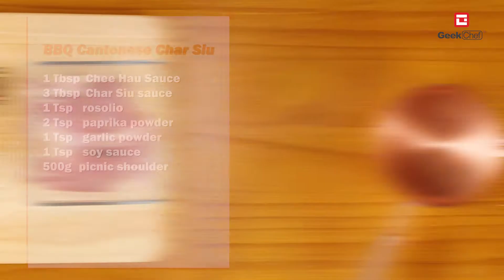BBQ Cantonese Char Siu,Air-Fry Recipes Geek Chef Top Best Air Fryer Toaster Oven in2021,Easy Recipes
Our Recipes Are Made With Geek Chef Air Fryer Oven！
Brings You The Best Recipes That You Can Easily Recreate!
Oil-Degreasing,Oil-Free!
Geekchef Airfryeroven,Both An Air Fryer & An Toaster Oven,
24qt Just Enough!
Geekchef,Larger Air Fryer Improvement,
Replace Your Air Fryer!
Buyer's Guide, Check Out On Amazon

-One Air Fryer Prepares Most Delicious Nourishment For You And Your Family. 7 Cooking Capacities Can Be Happy With Only One Knob,The Air Fryer Will Deal With The Projects.

-You Can Change The Time And Temperature Esteem Relies Upon Your Taste. Regardless Of Whether Fries Or Frittata, Every One Of Your Suppers, Sides, And Sweets Are Fit To Be Singed And Cooked.

-This Unbelievable Air Fryer Broiler Not Exclusively Can Sear, Yet Additionally Barbecue, Cook, Heat, Grill, Pan Sear, Defrost And Dry Out. With Triple Cooking Force And Infrared Warmth, Super Air And A 360° Pivoting Framework, The Supper Will Be Prepared Quick And Comes Out Delicious!

WHAT SETTLES ON THIS ITEM A MORE ASTUTE DECISION?

Number 1. Family size & Space saving plan: 24QT,3 rack levels permit you to get ready family-sized amounts for up to 10 individuals immediately, or control how quick and fresh your food prepares. With a minimized and smooth plan this air fryer broiler can be set on your ledge or put away when not being used.

Number 2. Healthy,Fast,Powerful: ETL recorded for safety,1700W engine serves to productively prepare food in the most advantageous manner conceivable by cutting over 85% of fats, while an included heating plate additionally goes about as a dribble plate to get any overabundance oil. Key Product Features.

Number 3. Flexible 7 Modes savvy Cake/Chicken/Fish/Pizza/Steak/Toast/Wings/Cookie/Defrost/Skewer/Vegetables/French Fries/keep Warm. The typhoon hot air course innovation make your food equally prepared to accomplish a fresh and delightful flavor Toaster Oven. It likewise changes the flavor of the food as per your own taste.

Number 4. Extending Cooking Options: Come with 4 extra accessories:1 Baking container to prepare the chicken or roast,1 Airfryer Basket to Fried French fries, 1 Oven Rack to Bake chicken wings and toast or dried fruit,1 trickle plate that gets fat and oil,this air fryer can make more prospects which means you're ready to cook more sorts delectable with the formula.

THUS CONSIDERABLY MORE,SEARCHES RELATED TO…

Geek Chef Top Best Air Fryer Toaster Oven Combo in 2021 Review Test Show Recipes Countertop Convection Oven for Home Kitchen,6 Slice,24QT, Air-Fry,Roast, Bake,Toaster,Grill,Snack Foodie,With Easy Recipes
1. Geek Chef Air Fryer
2. Geek Chef Toaster Oven
3. Geek Chef Air Fryer Toaster Oven Review
4. Geek Chef Air Fryer Toaster Oven 6 Slice 24QT
5. Geek Chef Air Fryer Convection Airfryer Countertop Oven
6. Geek Chef Air Fryer Toaster Oven, 6 Slice 24QT Convection Airfryer Countertop Oven, Roast, Bake Review
7. Geek Chef Air Fryer Toaster Oven 6 Slice 24QT Convection Airfryer Countertop Oven Roast Bake
8. Geek Chef Air Fryer Toaster Oven 6 Slice 24QT Convection Airfryer Countertop Oven
9. Geek Chef Air Fryer Toaster Oven
10. Geek Chef Air Fryer Toaster Oven - geek chef air fryer toaster oven review - best air fryer for home.
11. geek chef convection air fryer toaster oven, 4 slice toaster airfryer countertop review.
12. air fryer oven geek chef electric air fry oven toaster oven convection smart.
13. geek chef air fryer oven 12 quart large capacity with rotisserie and dehydrator all in one multi fun.
14. Geek Chef Air Fryer Toaster Oven 6 Slice 24QT